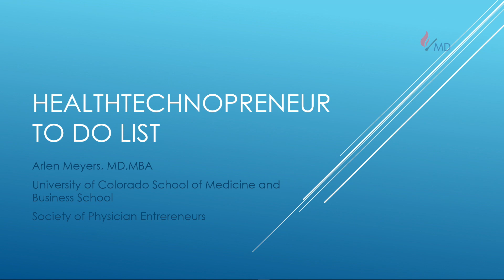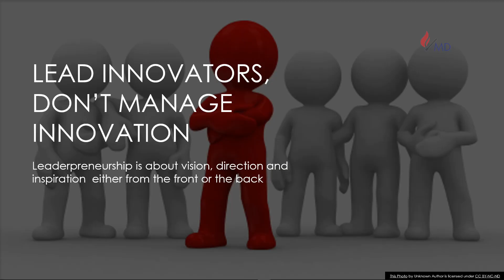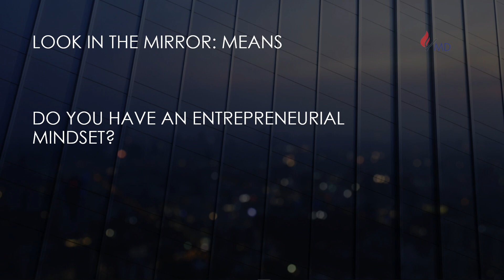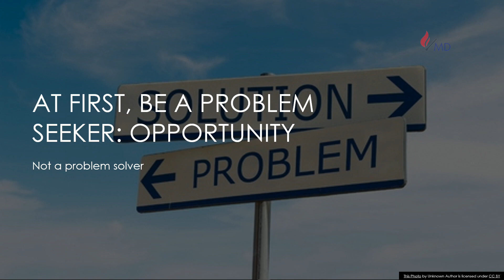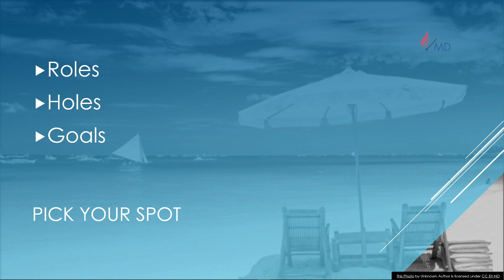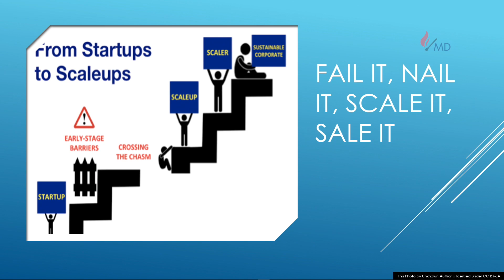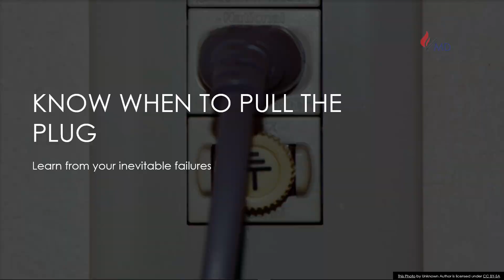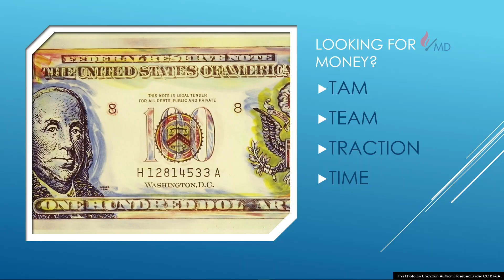Plenary Session IV Keynote - The Healthtechnopreneur To-do List by Arlen Meyers, MD.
Keynote Presentation by Dr. Arlen Meyers at the InnovatorMD Global Summit 2020.

Elevating Physician Innovation, InnovatorMD's mission is to globally advance the work of physician innovators and entrepreneurs delivering solutions that revolutionize patient care.